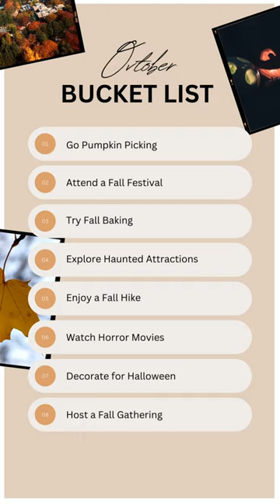October Bucket List 🎃